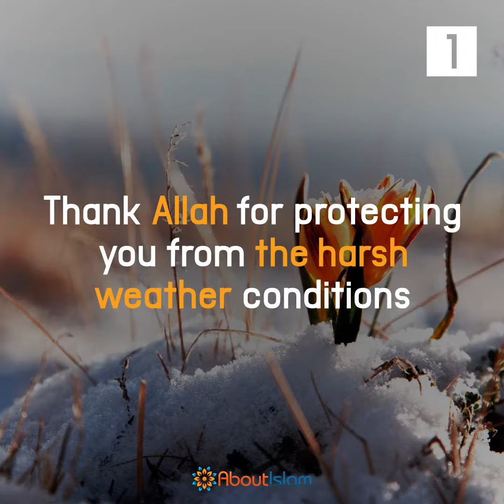6 Good Deeds To Do This Winter!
Look after elderly relatives or neighbours! Feed the homeless! Make Dua! Have a snowball fight!